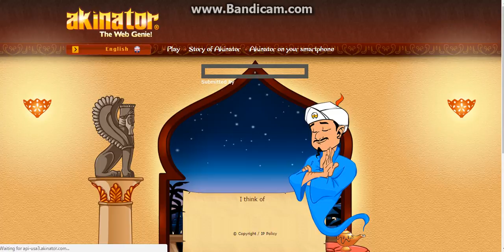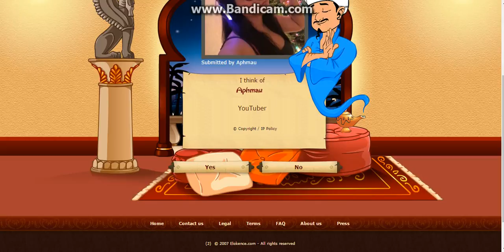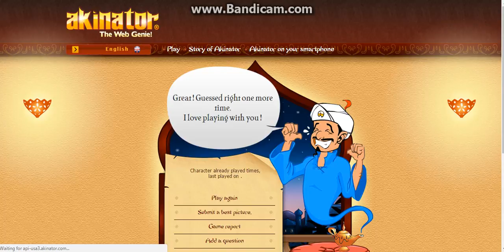Let's Try Play Akinator w Silversun Fox! Part 2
Hello and welcome to stupidity, I'm joined with SilverSun and NOTHING in this video is edited!

Also no thumbnail cause I'm a lazy fuck

ROBLOX: herobrineisaghost
Animal Jam: Marydoesponycraft
Minecraft: PoPitLockit27
FREINDS IN THE VIDEO!